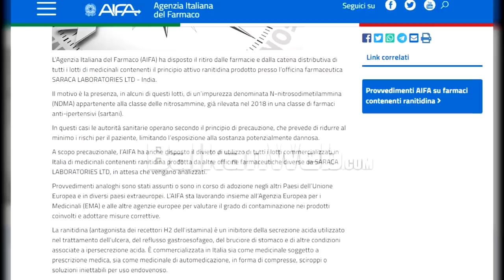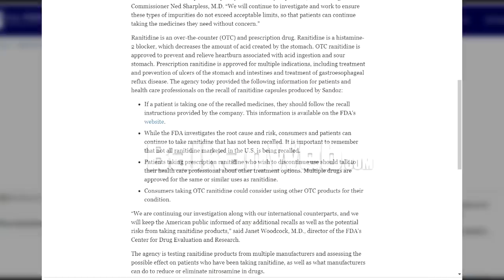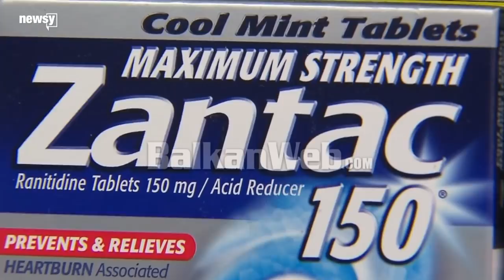Alarmante! Ky ilaç shkakton kancer! Zhdukeni urgjentisht, SHBA-BE e kanë ndaluar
Agjencia Kombëtare e Barnave dhe Pajisjeve Mjekësore njofton profesionistët e shëndetit, si dhe pacientët, për një efekt anësor nga përdorimi i barit “Ranitidinë”, pasi në të është gjetur një lëndë që klasifikohet si kancerogjene, bazuar në disa teste laboratorike të kryera.